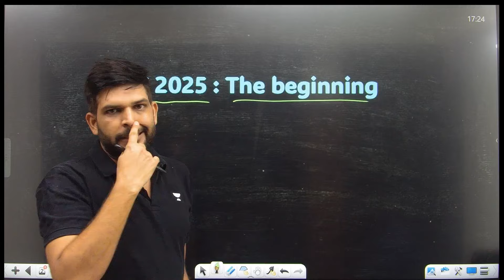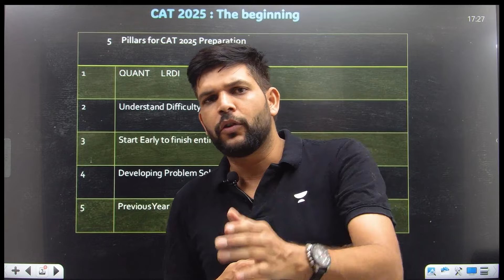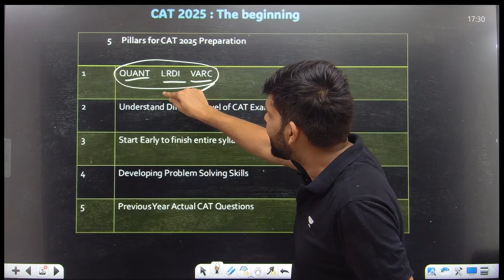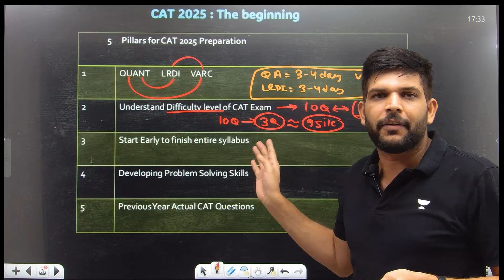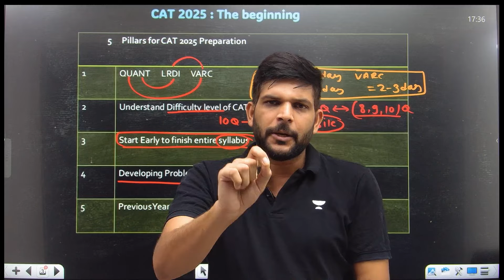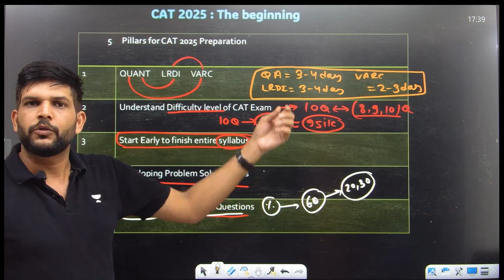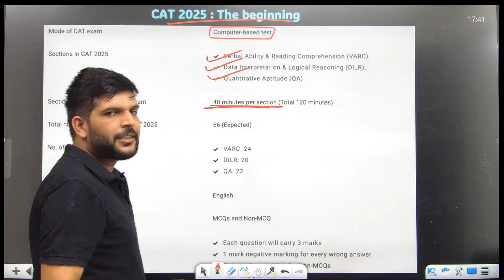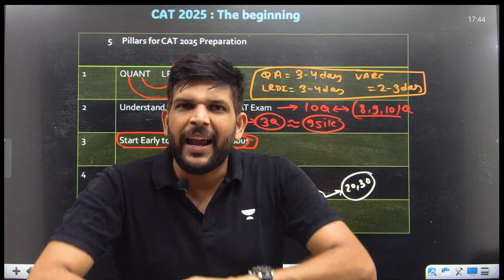These are the 5 Pillars for CAT 2025 Prep (Focus on IIM for 2026)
🔥 Grab this Limited Time Flat 50% Offer on CAT & OMETs subscription & Get upto 6 Months Extension for Free!
🟢 Start CAT 2025 Prep early by joining our Comprehensive Batch for CAT 2025
🚨 7 Weeks To Go! 👉 CAT Combo Success Toolkit for ₹3,999/
✅ Take the All India Mock Test and Find Out Where You Stand
📅 Test on October 13th in 3 Slots ⏰ 8:30 AM | 12:30 PM | 4:30 PM
Get ready to ace CAT 2025 with a strategic approach! 🚀 In this video, Ravi Kumar breaks down the 5 essential pillars for CAT prep, focusing on building a strong foundation for IIM admissions in 2026. From mastering the basics to refining advanced strategies, this session covers everything you need to excel in your CAT journey. Don’t miss out on expert insights to boost your prep and secure your IIM dream!